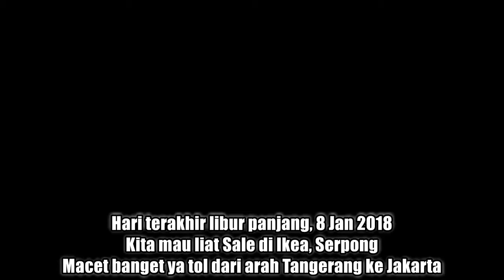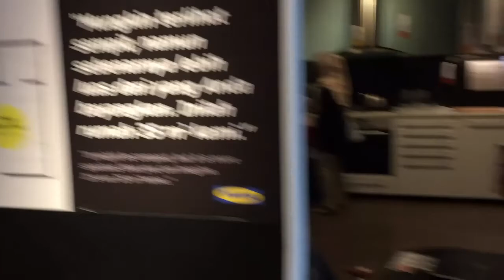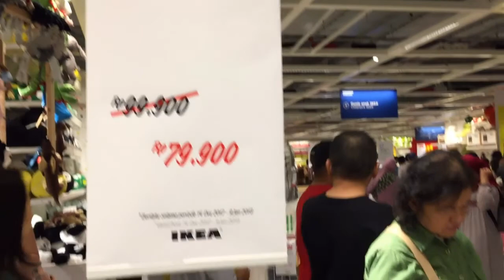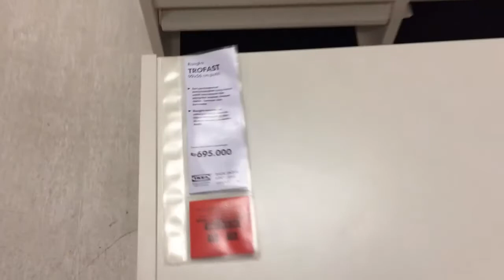Ke Ikea Sale Januari 2018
Komentar Adek Donita waktu liat video ini :" kapan2 mau ke situ lagi ya, makanannya enak xD "